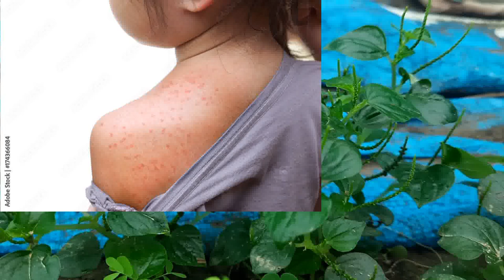वर्षाभू I Peperomia_pellucida I Analgesic_Proteinuria_Convulsion_Retinopathy_Glaucoma_Cataract_diy